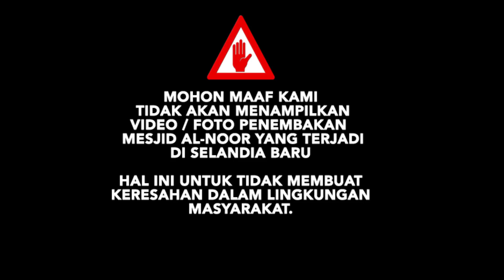PENEMBAKAN MASJID AL - NOOR SELANDIA BARU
Kabar duka di alamai umat muslim seluru dunia
hari ini 15 Maret 2019 telah terjadi penembakan brutal pada jamaah mesjid di selandia baru .

Korban meninggal sebanyak 49 orang

di kutip dari BBC 2 WNI mengalami luka tembakan yaitu ayah & anak saat ini total korban meninggal sebanyak 49 orang

Menteri Luar Negeri RI, Retno Marsudi, sebelumnya mengatakan sebanyak enam warga Indonesia berada di Masjid Al Noor ketika penembakan berlangsung.

Kejadian ini dianggap sudah sangat terencana karena terdapat bom rakitan yang terpasang di mobil tersangka , Pemerintah menduga bahwa serangan ini bukanlah di lakukan hanya semata masalah peribadi namun berindikasi bahwa ada gembong terbesar maka saat ini kepolisian sedang menyelidiki hal tersebut.

Kejadian ini dianggap sebagai serangan Teroris ada 2 kejadian penembakan di selandia baru yaitu Mesjid Al Noor dipusat Kota Cristchurch sedangkan penembakan kedua di Mesjid Linwood di pinggiran kota.

Perdana Menteri Selandia Baru, Jacinda Ardern, mengatakan ini adalah kejadian "luar biasa, tak pernah terjadi sebelumnya, dan salah satu hari terkelam" negara tersebut.

Seorang yang selamat dari kejadian menceritakan di salah satu TV New Zealand bahwa Pelaku dilaporkan menyasar ruang salat bagian pria di masjid, kemudian beralih ke ruang perempuan.

"Yang saya lakukan pada dasarnya hanya menunggu dan berdoa, 'Ya Tuhan, saya mohon agar orang ini kehabisan peluru'," papar saksi tersebut.

"Dia datang ke bagian sini, dia menembak bagian sini. Dia lalu beranjak ke ruangan lain dan ke bagian perempuan kemudian menembak mereka. Saya mendengar salah seorang perempuan meninggal dunia."

Saat ini 4 Pelaku sudah di tahan oleh pihak selandia baru.

Motif kejadian masih belum di ketahui pasti namun aksi ini dianggapp teroris yang sangat sadis .

Mari kita panjatkan Al-fatiha untuk semua korban yang meninggal disana, semoga amal dan ibadahnya di terima dan dosanya di hapuskan semuanya AMIN.

kamu harus tahu loh..

semoga informasi kali ini bisa menambah pengetahuan kamu ya sobatkabar :)